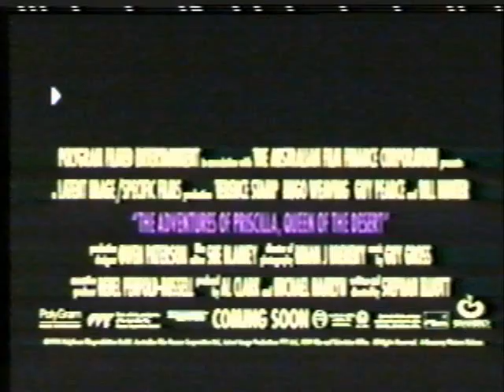Suid Afrika Fliek South Africa Movie Afrikaans Trailer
Nog een wat ek op VHS perongeluk gekry het.  Cheers, ETienne